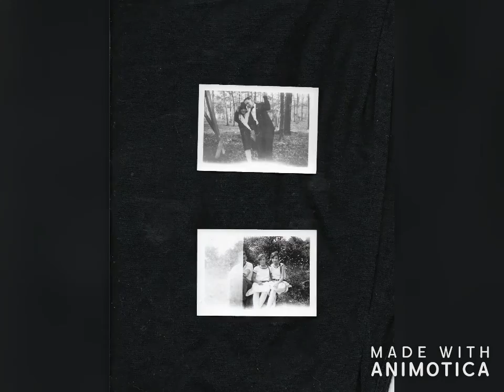Photos of the 1,930 1940 1950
Various Photos